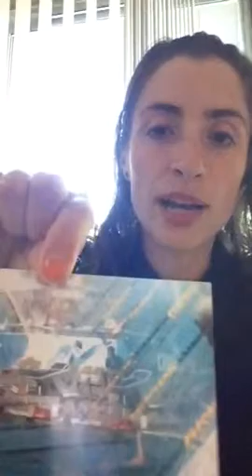Northwest Road to Rio Ep. 2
On this episode, I preview swimmer Nathan Adrian from Bremerton, WA.